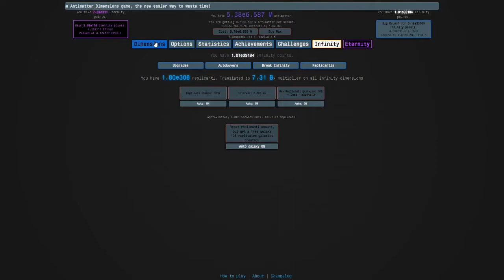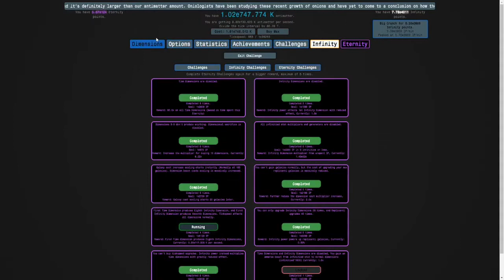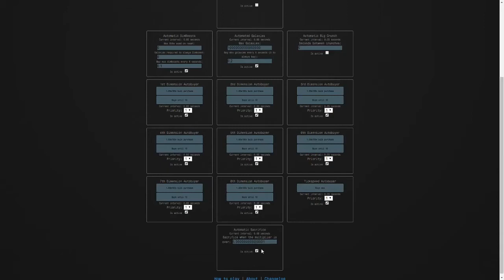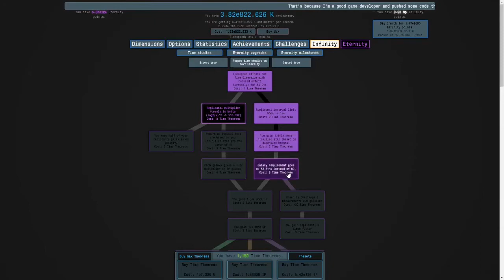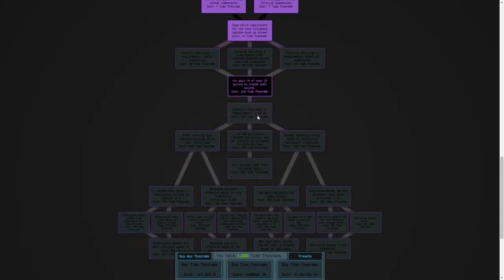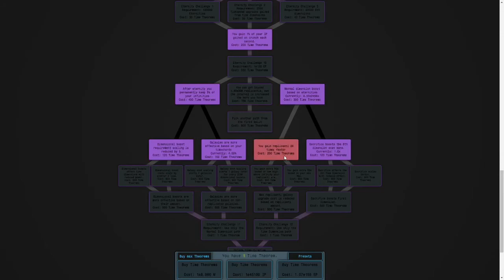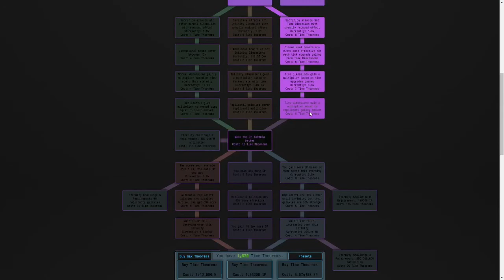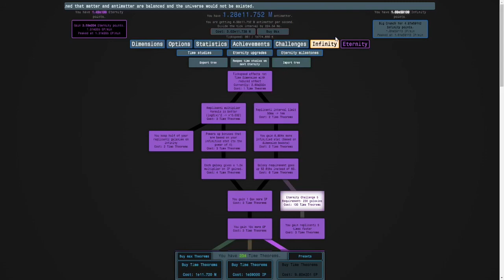Antimatter Dimensions Part 74 - Banked infinities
In this episode, we:

1. Got over 36 Million banked infinities
2. Did multiple Eternities throughout this video
3. Did EC7x5
4. Got studies 193, 212, 213, and 214
5. Ended with over e11.9 Million Antimatter and e206 EP

Best Antimatter: e1.194e7
Best Infinity Points: e6.007e4
General amount of Eternity Points: e206
Latest mechanic unlocked: Eternity Challenges
Stage: 1-9 complete, 10x1, 11x0, 12x0

In the next episode, we will have 1000000 Eternities.